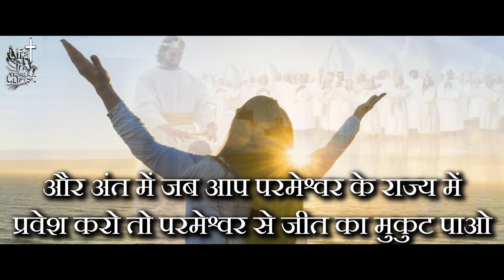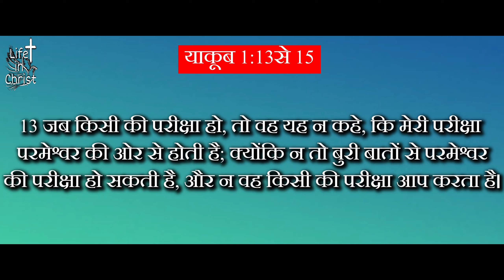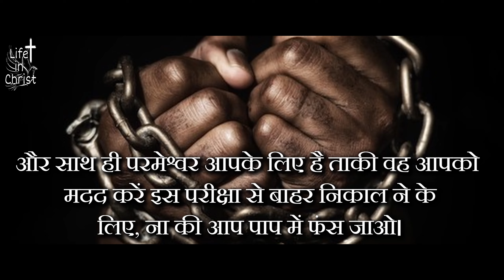परमेश्वर हमारी परीक्षा नहीं लेता- परमेश्वर हमारे खिलाफ नहीं हमारे साथ है।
परमेश्वर हमारी परीक्षा नहीं लेता- परमेश्वर हमारे खिलाफ नहीं हमारे साथ है। 1 कुरंथियों 10:13 के अनुसार वह हमारी मदद करता है की हम परीक्षा से बाहर आ सके।
परमेश्वर का यह सत्य आपको हर स्थिति में सामर्थ दे।

आमेन